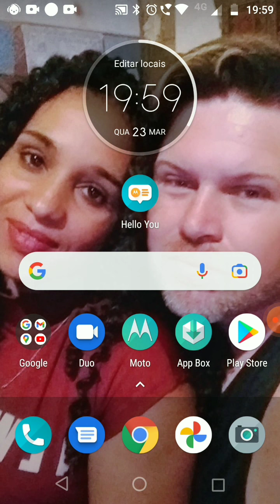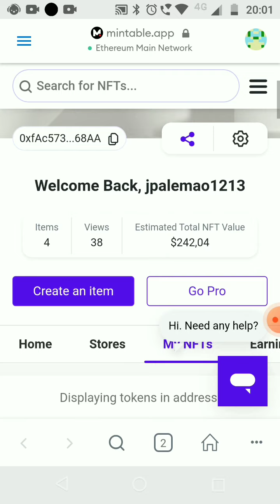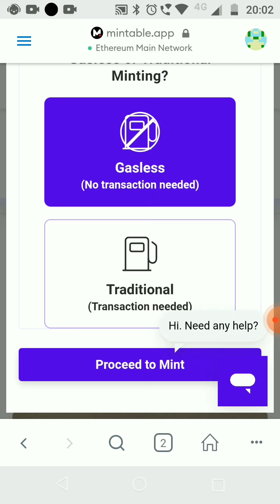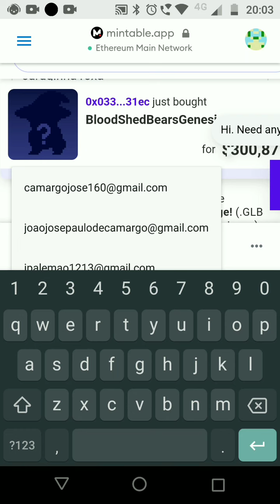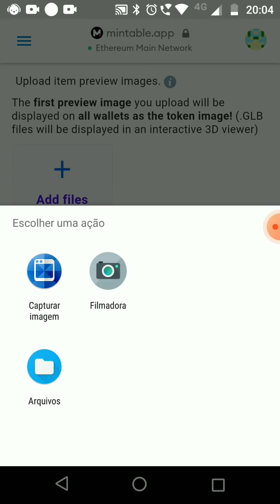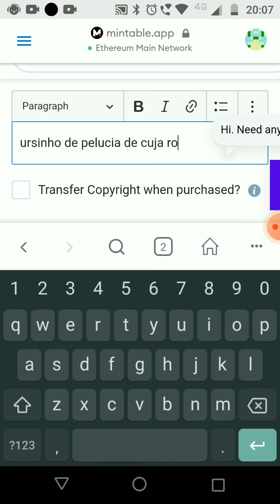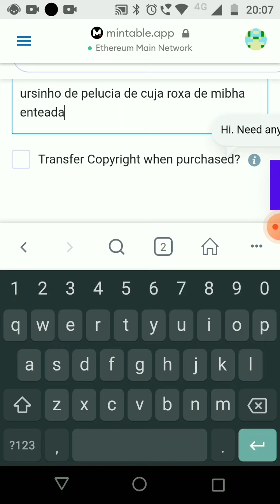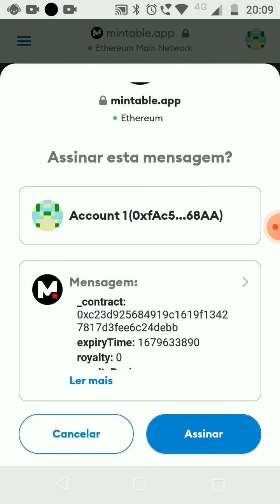como criar nft grátis e 100% pelo celular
criar nft pelo celular usando o site mintable e carteira meta mask